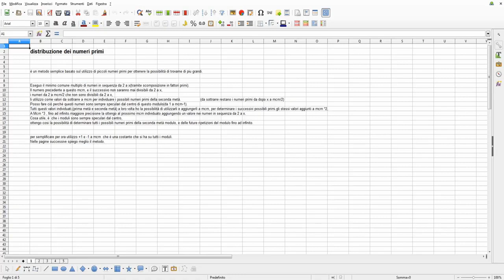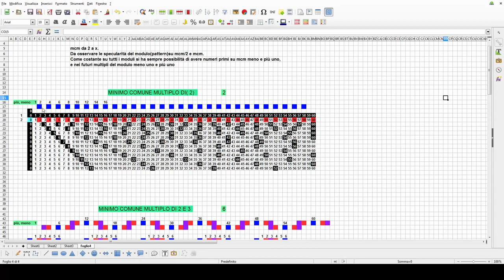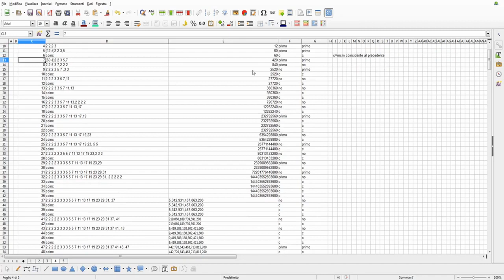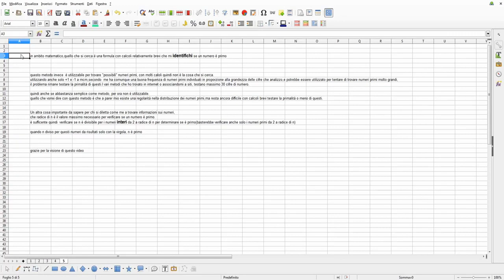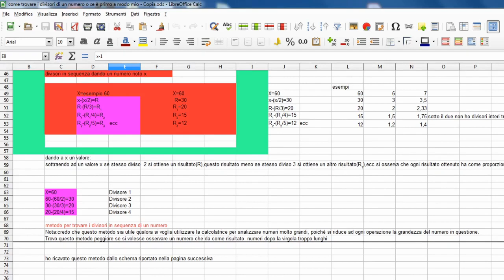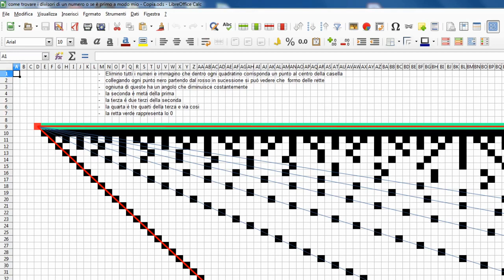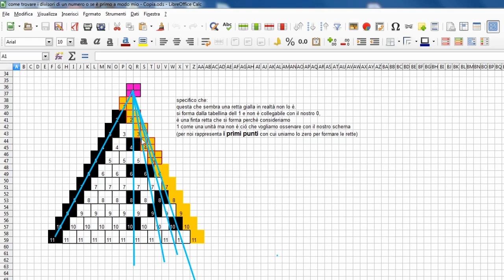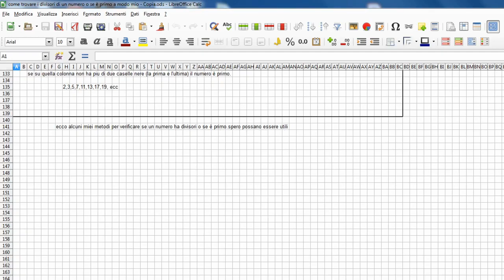CONGETTURE,TEORIA DEI NUMERI : REGOLARITà DEI NUMERI PRIMI E NEI DIVISORI DEI NUMERI NATURALI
Esperimenti di matematica -
CONGETTURA:
- Scoperta regolarità nella distribuzione dei numeri primi utilizzando il minimo comune multiplo di numeri in sequenza da 2 a X
- Individuato regolarità in tutti i divisori dei numeri naturali
- Distribuzione dei numeri pseudoprimi?

Buongiorno a tutti, provo a spiegare in poche parole il perchè ho fatto questo video. Tempo fa mi sono incuriosito sui numeri primi e su tutti i  problemi irrisolti che li circondano.
Ho provato (anche se con ben poche conoscenze in ambito matematico) a scoprire qualcosa in più di ciò che già si conosce, utilizzando solo logica condizionata il meno possibile dal sapere dei libri, e ne è risultato questo progetto.
 Ho provato a contattare persone qualificate per avere pareri su queste mie teorie, ma non avendo  qualifiche non vengo considerato.
Reputo molto importante ogni singolo commento in questo video, perchè mi aiuta a capire se queste ipotesi sono già conosciute, hanno logica, sono sbagliate, o se possono essere utili a qualcuno.
Nonostante le mie scarse conoscenze matematiche, mi diverte e mi appassiona molto provare a "giocare"con i numeri primi, tentando di risolverne i quesiti aperti,quindi spero di non creare problemi a nessuno, e anzi di aiutare con questo lavoro fatto. Grazie ancora

0:00 Argomento 1
0:11 introduzione e spiegazione del metodo
1:47 esempio e descrizione di cosa intendo per modulo
3:51 esempio visivo del metodo applicato sui moduli in sequenza
6:10 come utilizzare i dati dei moduli
7:50 metodo applicato sui minimo comune multiplo di numeri in sequenza da 2 a X in successione
9:25 questo metodo può essere utile ad individuare numeri primi con regolarità?
10:49 Argomento 2
10:59 costanze individuate su divisibilità di tutti i numeri
12:13 spiegazione della congettura : costanze individuate tra divisibilità di tutti i numeri
19:42 rappresentazione grafica per osservare come si distribuiscono i numeri primi